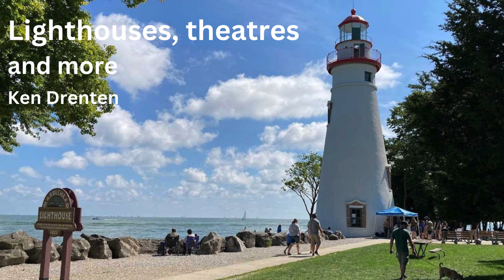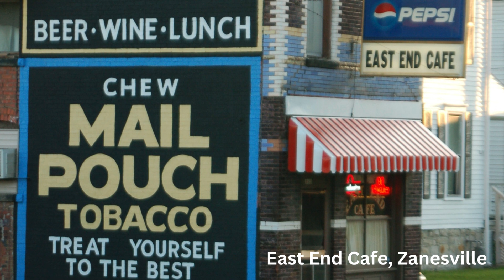Lighthouses, theatres and more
Lighthouses, theatres and other buildings photographed by Ken Drenten between 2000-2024.